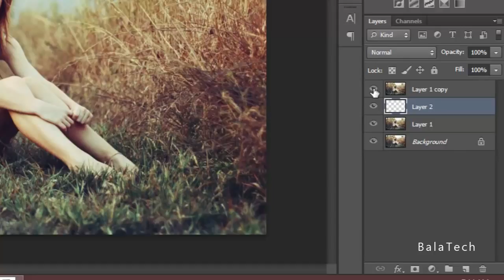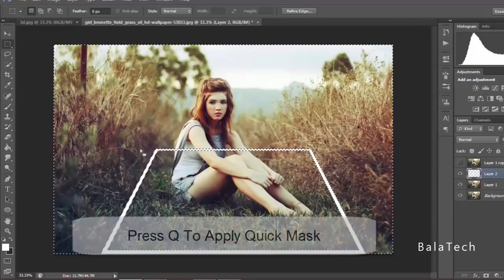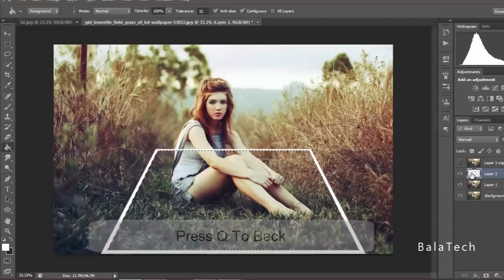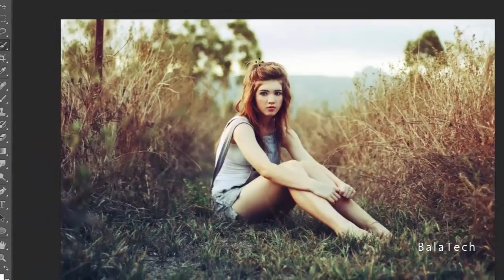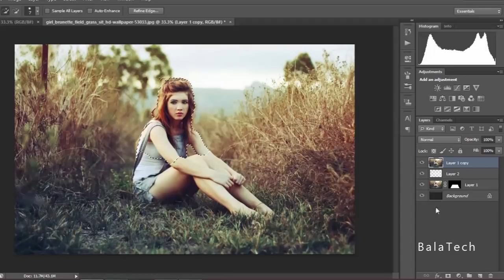Make 3D Photo Effect In Photoshop CS6